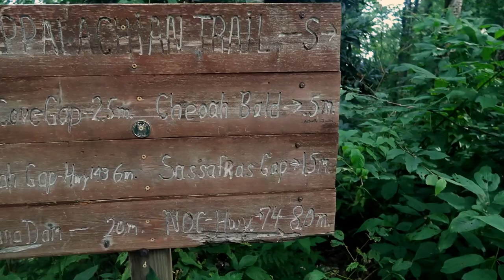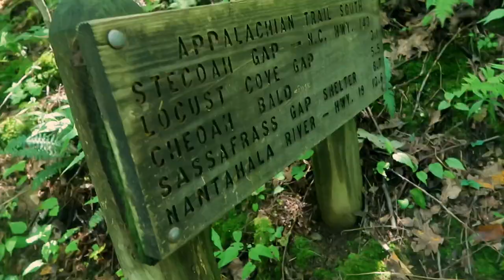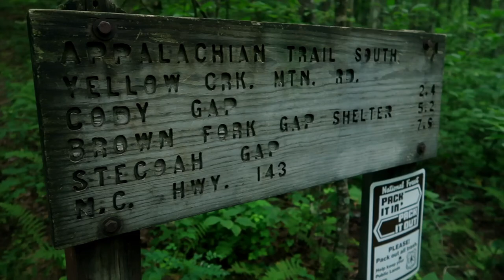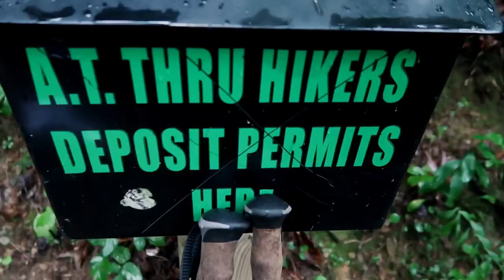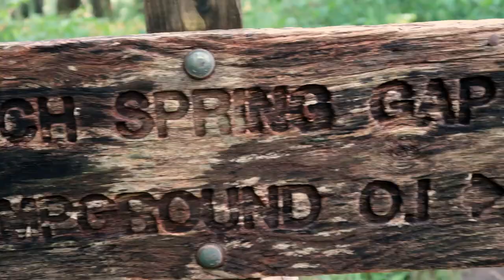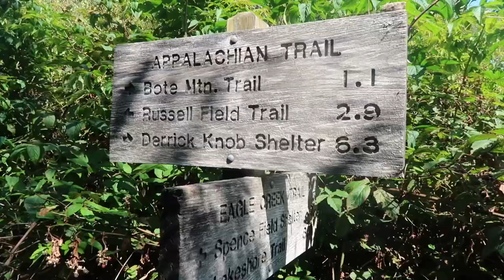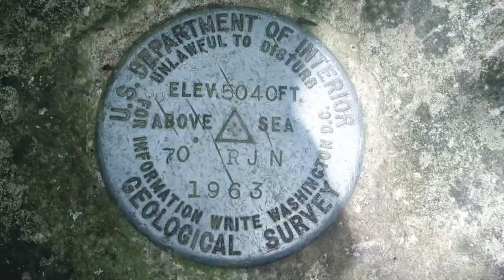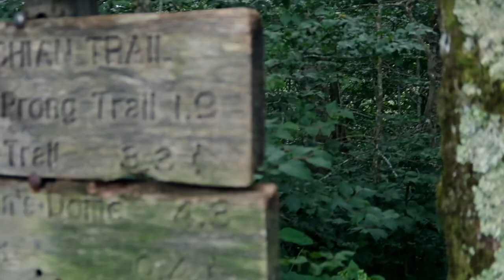An Amputee’s Journey One The Appalachian Trail 2020- Episode 3 NOC - Clingmans Dome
Ways to support my hikes and the channel

**One time donation ,  all goes towards my plans for 2021 / Gear changes / upgrades

**Get awesome custom gear at hill top packs